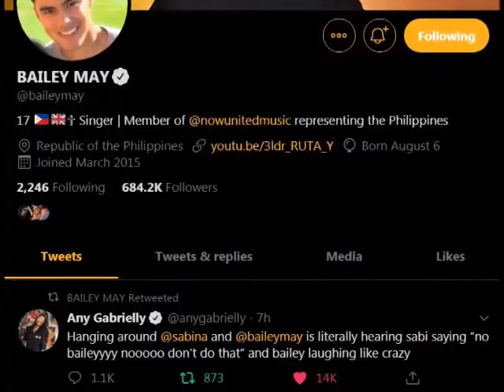Sabina pulling the chain on Bailey 's neck - Instagram Live - January 29, 2020 NOW UNITED - Sabiley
(es) Sabina Hidalgo halando la cadena en el cuello de Bailey May - Directo o Vivo en Instagram - January 29, 2020 NOW UNITED

(en) Sabina Hidalgo pulling the chain on Bailey May's neck - Instagram Live - January 29, 2020 NOW UNITED

(pt) Sabina Hidalgo puxa a corrente no pescoço de Bailey May - Instagram Live - 29 de janeiro de 2020 NOW UNITED

(fr) Sabina Hidalgo tire la chaîne sur le cou de Bailey May - Instagram Live - 29 janvier 2020 NOW UNITED

Now United  (sometimes abbreviated as N.U) is a global pop music group created in December, 2017 by American Idol creator Simon Fuller, and is managed by XIX Entertainment. The group consists of 14 members, each of a different nationality. Since their debut, Now United have grown to fame in many countries.

the members of the group are
*Maria Sabina Hidalgo Paño from Guadalajara, Jalisco, Mexico
*Bailey Thomas Cabello May from Cebu City, Cebu, Philippines (later moved to United Kingdom)
*Joalin Viivi Sofia Loukamaa from Turku, Finland (later moved to Spain & México)
*Heyoon Jeong (Jeong Heyoon ; Korean: 정혜윤) from Daejeon, South Korea;
*Sina Maria Deinert from Karlsruhe, Baden-Württemberg, Germany
*Lamar Morris Lamar Morris from London, England
*Krystian Wang Nanjun (Chinese: 王南钧) from Beijing, China
*Josh (Joshua) Kyle Beauchamp from St. Albert, Alberta, Canada
*Diarra Sylla from France, (later moved to Senegal)
*Noah Jacob Urrea from Orange, California, United States
*Hina Yoshihara (Japanese: 吉原 陽菜) from Niiza, Saitama Prefecture, Japan
*Shivani Paliwal (Hindi: शिवानी पालीवाल)  from Udaipur, Rajasthan, India
*Any Gabrielly Rolim Soares from Guarulhos, São Paulo, Brazil
*Sofya Plotnikova (Russian: Софья Плотникова) from Moscow, Russia
Sabina - IG: @sabinahidalgo, Twitter: @sabina
Bailey - IG: @baileymay, Twitter @baileymay
Joalin - IG: @_joalin, Twitter: @Joalin
Krystian - IG: @krystianwang Twitter: @krystianwang
Diarra - IG: @diarrasyllalofficiel, Twitter: @diarrasylla
Noah - IG: @noahurrea, Twitter: @Noahurrea
Josh - IG: @joshbeauchamp, Twitter: @joshbeauchamp
Any - IG: @anygabriellyoficial, Twitter: @anygabrielly
Sofya - IG: @sofyaplotnikova, Twitter: @sofyaplotnikova
Hina - IG: @Hina_yshr, Twitter: @hinayoshihara
Sina - IG: @sinadeinert Twitter: @DeinertSina
Heyoon - IG: @heyoon_jeong Twitter: @heyoonjeong_
Shivani - IG: @shivanipaliwal Twitter: @shivanipaliwal
Lamar - IG: @Lamar_hype Twitter: @lammarro
**Sabina Hidalgo is a Mexican pop singer better known as a member of the international pop group Now United. Her group is known for the songs "Summer In The City", "What Are We Waiting For" "Who Would Think That Love?" "All Day" "How We Do It (feat. Badshah)" "Beautiful Life" "Afraid of Letting Go" "Paraná" "Sunday Morning" "Crazy Stupid Silly Love" "Like That" "You Give Me Something" "Legends" "Na Na Na" "Let Me Be The One"
Español: **Now United (a veces abreviado como N.U.) es un grupo global de música pop creado en diciembre de 2017 por el creador de American Idol, Simon Fuller, y es administrado por XIX Entertainment. El grupo está formado por 14 miembros, cada uno de diferente nacionalidad. Desde su debut, Now United ha crecido a la fama en muchos países.
**Sabina Hidalgo es una cantante de pop mexicana mejor conocida como miembro del grupo internacional de pop Now United.

***Now United (às vezes abreviado como N.U.) é um grupo global de música pop criado em dezembro de 2017 pelo criador do American Idol Simon. Fuller, e é gerido pelo XIX Entretenimento. O grupo é composto por 14 membros, cada um de uma nacionalidade diferente. Desde a sua estreia, NOW United tem crescido para a fama em muitos países.
***Sabina Hidalgo é uma cantora pop mexicana mais conhecida como membro do grupo pop internacional Now United